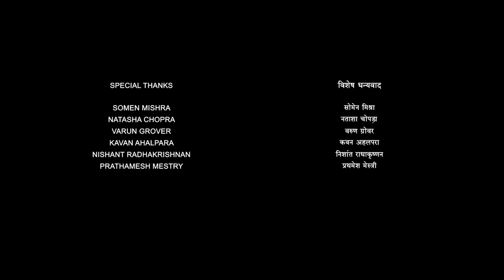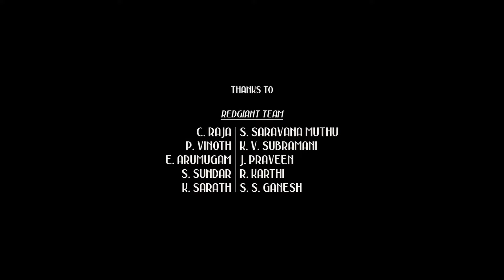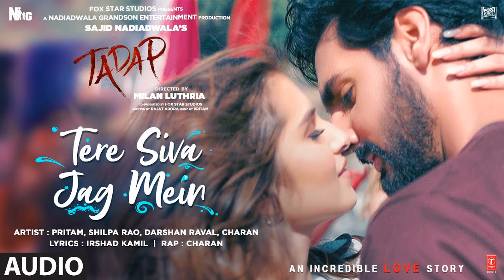Tadap Full Movie 2021 HD Facts | Ahan Shetty, Tara Sutaria, Saurabh Shukla, Kumund | Milan Lutharia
Watch the full video to get interesting facts, Ott & Satellite Details, Budget & Worldwide Lifetime Box-Office Collection details, preproduction-postproduction and filming details, deep story analysis & Explanation with detailed technical review of the 2021 Indian Hindi-language romantic action drama film Tadap (2021 film).

Cast
Ahan Shetty as Ishana, Daddy's adopted son and Lol's best friend
Tara Sutaria as Ramisa Nautiyal, Ishana's love interest and Damodar's daughter
Saurabh Shukla as Daddy, Ishana's adopted father
Kumud Mishra as MLA Damodar Nautiyal, Ramisa's father
Rajesh Khera as Inspector Kanwar Negi
Sumit Gulati as Lol, Ishana's best friend
Mangala Kenkre as Dadi
Saurav Chakrabarti (actor) as Guthli, a goon hired by Ramisa to kill Ishana
Sohaila Kapur as Cafe Lady
Manoj Kukshal as Lallan Moitre, Daddy's man.
Hashim Haider as Kashinath "Kashi"
Brij Bhushan Shukla as Bhandari
Sharik Ahmed as Mahesh
Geeta Ram Sharma as Jiyaram
Bhanu Joshi as House Helper
Rohit Sangwan as Producer